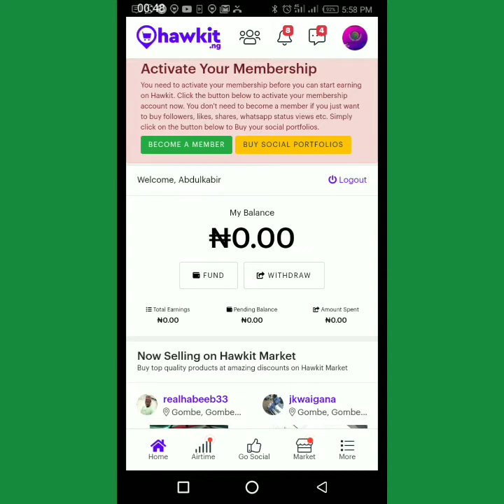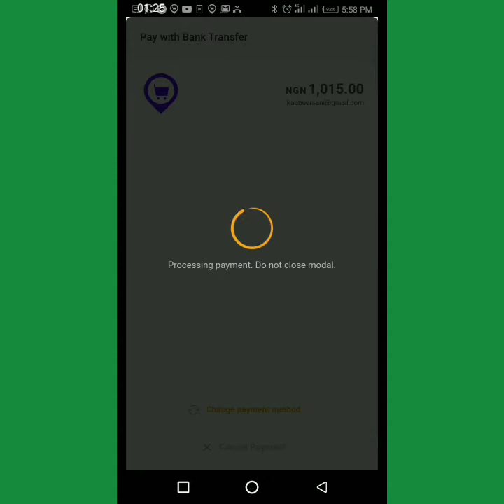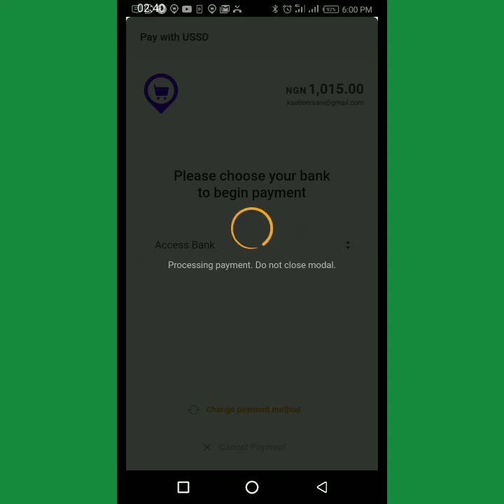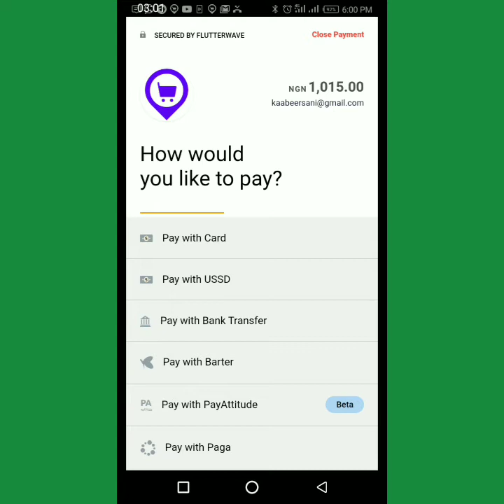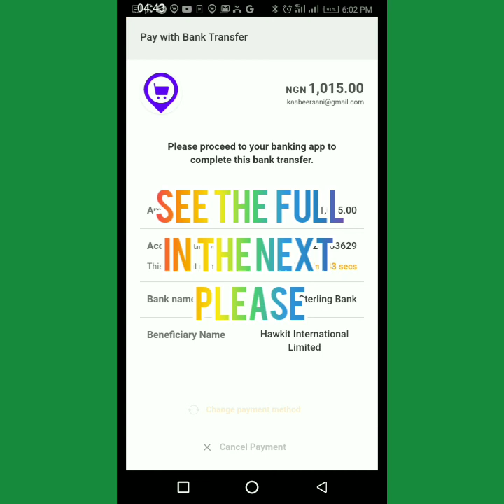PART 2 YANDA AKE Deposit acikin HAWKIT ASAMU KUDI 002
wannan Wani hanyane dazana samun kudi akowane Rana zakaje kanayin TASK Kuma kana musu like post DA share indai kana bukata kasauke app HAWKIT KADA KUMANTA AKODA YAUSHE kuna Saka referral username indai kasaka kabude zasu Baka 500  sakamakon kasa username namu kusaka KAABEERSANI